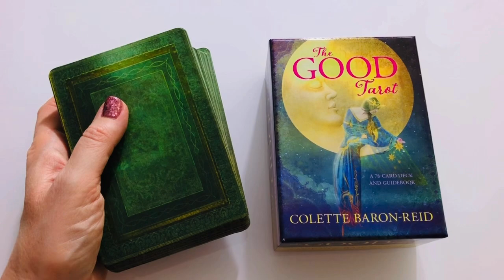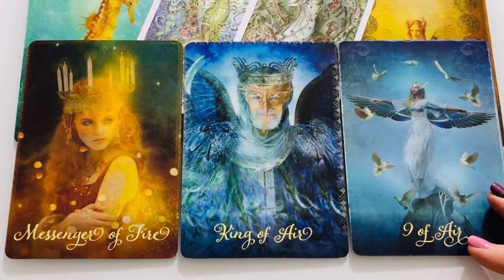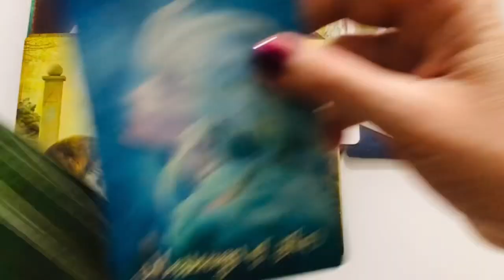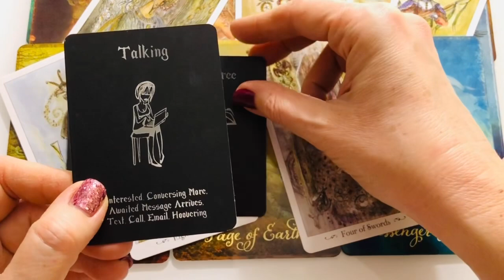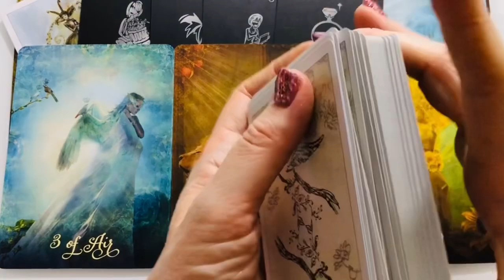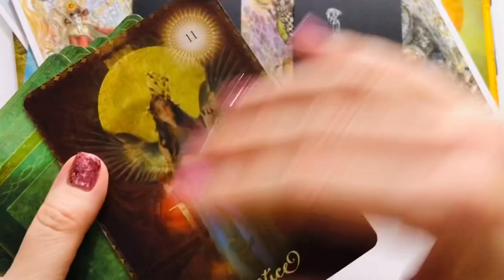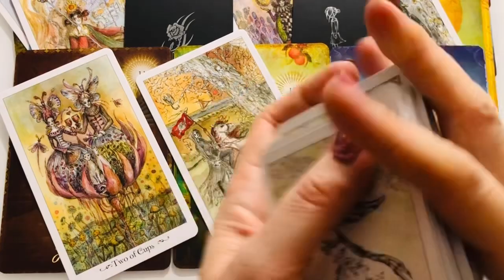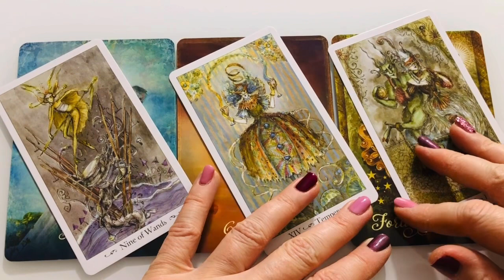CAPRICORN ♑️💥 Now that you’re gone, THEY WANT YOU BACK‼️💫 Love Tarot reading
Singles / new love: 28:24

This is a Tarot love reading for Capricorn Sun, Moon, Venus and Rising. My readings are timeless, so they’ll probably resonate for you at the time you find them.

These readings are general and may not resonate for everyone. Please only consider what resonates, the rest is someone else’s story. Try to keep lighthearted and know that the energies constantly shift and change, so nothing is ever set in stone. 🤗

My readings must not be used as substitutes for medical or legal advice or therapies.

Cards used in this / these reading(s) are one or more of the following:
Colette Baron-Reid: The Good Tarot (Hay House)
The Rider-Waite Tarot Deck (U.S. Games Systems, Inc.)
Stephanie Pui-Mun Law, Barbara Moore: Shadowscapes Tarot (Llewellyn Books)
Ciro Marchetti: Gilded Reverie Lenormand Explanded Edition (U.S. Games Systems, Inc.)
Barbara Moore: Wizards Tarot (Llewellyn)
Tarot De La Nuit (LoScarabeo, Carole-Anne Eschenazi, Alexandra V. Bach)
Ciro Marchetti: Tarot Grand Luxe (US Games Systems)
Chris-Anne: The Light Seer’s Tarot (Hay House)
Leeza Robertson: Mermaid Tarot (Llewellyn)
Rebecca Campbell: Work Your Light Oracle Cards (Hay House)
Christopher Butler: Healing Light Tarot (Lo Scarabeo)
Tori Hartman: Chakra Wisdom Tarot (Watkins)